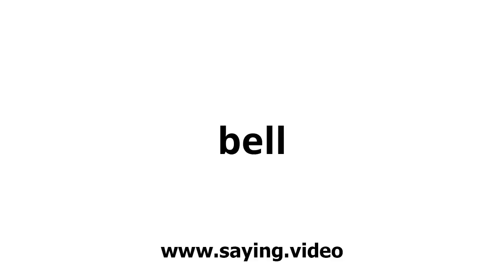How to say bell in English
A short video showing how to pronounce bell.